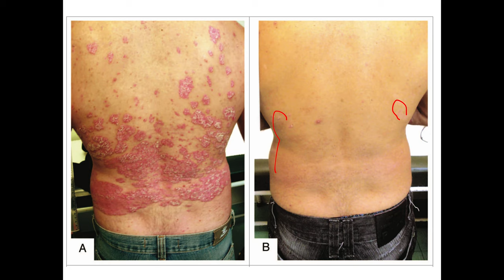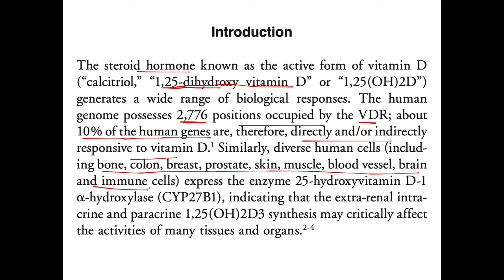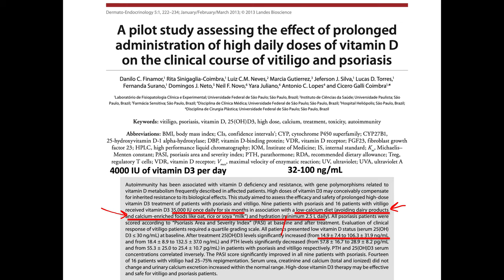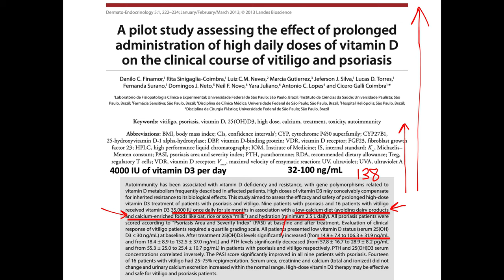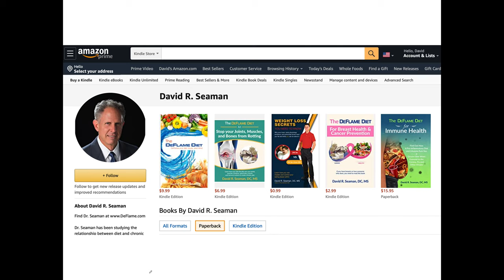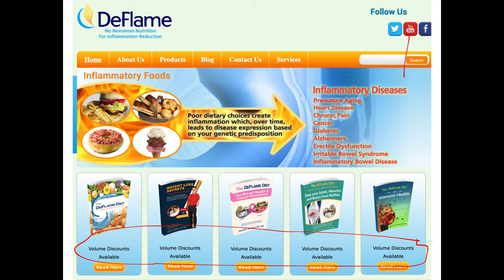Psoriasis cured by vitamin D supplementation